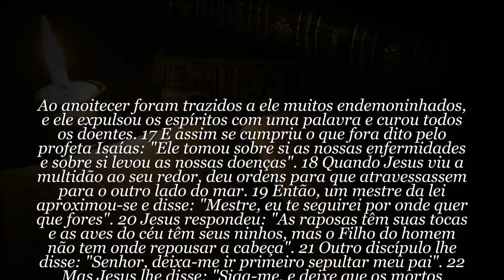60 SEGUNDOS DE BÍBLIA Dia 21 de Dezembro 2019